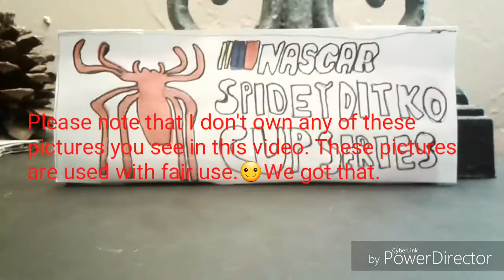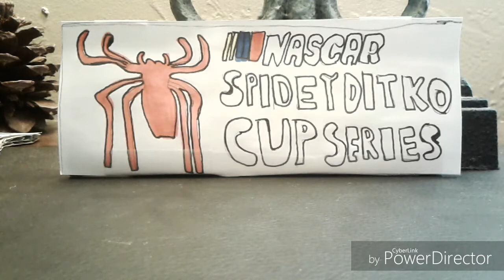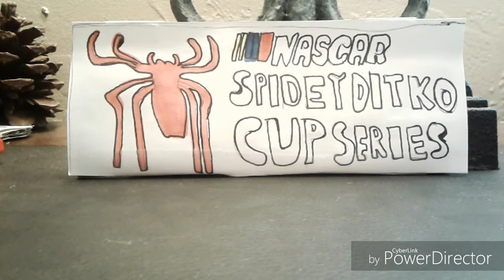Nascar News Discussion Episode 9: Hendrick 2018 paint schemes revealed!!!!!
So early to today hendrick motorsports revealed the paint schemes that will be running in the daytona 500 in February. Let me say one thing these paint schemes that they revealed are badass!!! Now another thing is and that is this video took me awhile to make because this video has pictures in it. And since they were barely shown today it was kind of hard to find them.